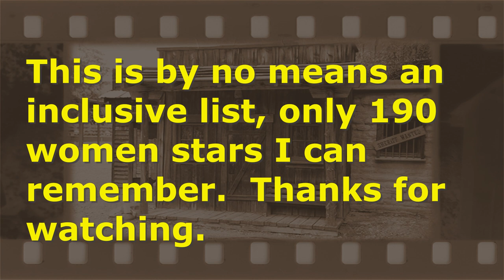Those Old Westerns - Part II, The Women Stars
190 women stars of those old westerns.  Correction on Peggie Castle, she was born in 1927, not 1827.